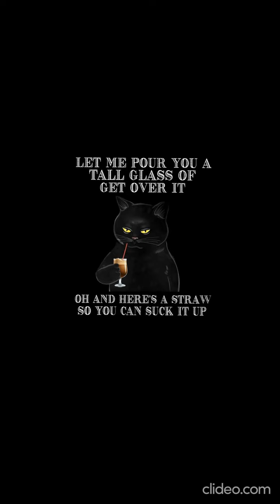Black cat Let me pour you a tall glass of get over it